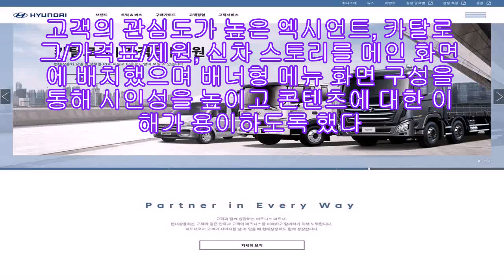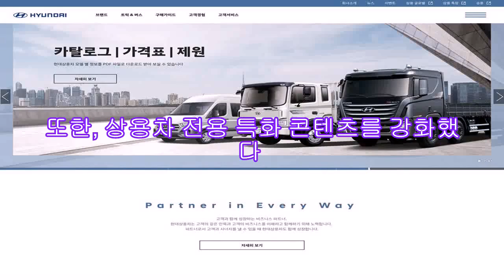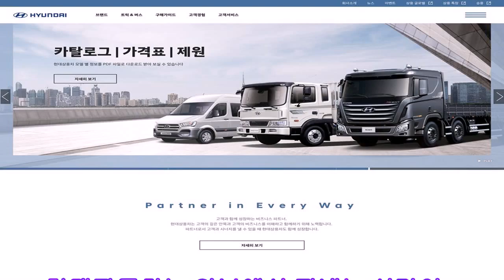현대차, 360도 VR 도입한 상용차 홈페이지 오픈|카24/7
현대자동차는 상용차 전용 홈페이지를 개설하고 카카오톡 플러스친구 ‘현대 트럭&버스’를 운영하는 등 고객과의 소통을 위한 디지털 마케팅을 강화한다고 밝혔다.
우선 현대자동차는 8일 통합 웹사이트인 ‘현대닷컴’에서 상용차 부문을 특화 시킨 ‘현대 트럭&버스’ 홈페이지를 오픈했다. 현대 트럭&버스 웹사이트는 웅장함과 감성적인 이미지를 보여주기 위해 와이드한 화면 구성을 통해 직관성을 높였으며 모바일에 최적화된 반응형 웹사이트로 구축했다.
고객의 관심도가 높은 엑시언트, 카탈로그/가격표/제원, 신차 스토리를 메인 화면에 배치했으며 배너형 메뉴 화면 구성을 통해 시인성을 높이고 콘텐츠에 대한 이해가 용이하도록 했다. 또한, 상용차 전용 특화 콘텐츠를 강화했다.
특히, 국내 상용차 브랜드 최초로 상용차량에 대한 360도 VR 콘텐츠를 마련했다. 360도 VR 콘텐츠는 중소형 트럭부터 대형 트럭, 친환경 버스에 이르기까지 현재 판매 중인 8종의 차량을 제작했으며 고객이 마우스를 이동하며 직접 내외관을 살펴볼 수 있다.
이외에도 브랜드 스토리, 디자인, 연구소/공장 등 상용차만의 브랜드, 엑시언트 스페이스, H:EAR-O, 트럭&버스 메가페어 등 상용차 고객 경험 콘텐츠, 보증수리 안내, 상용차 멤버십, 현대 트럭&버스 서비스 앱 등의 고객 서비스 콘텐츠 등 상용차와 관련된 콘텐츠를 웹사이트에 구성했다.
한편, 현대자동차는 상용차 홈페이지 개설과 더불어 디지털 소통 강화의 일환으로 국내 최대 모바일 메신저 ‘카카오톡’의 커뮤니케이션 채널인 카카오톡 플러스친구에도 ‘현대 트럭&버스’ 계정을 론칭했다.
현대자동차는 플러스친구를 통해 상용차 관련 브랜드 콘텐츠는 물론 졸음운전 방지 팁, 자동차 캠핑장 추천과 같은 라이프 콘텐츠 제공을 통해 고객과의 적극적인 소통에 나서고 있다.
현대자동차는 외부에서 지내는 시간이 많은 상용차 고객과의 적극적인 소통에 나서기 위해 디지털 마케팅 강화를 기획했다며 유익한 정보와 다양한 혜택을 지속적으로 제공함으로써 고객 사후 케어 강화에 힘쓸 것이라고 밝혔다.